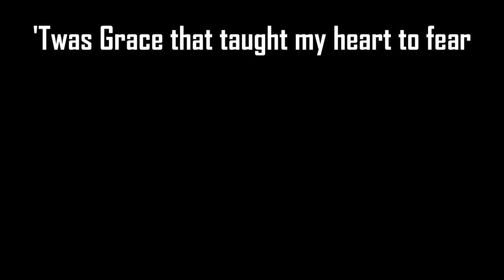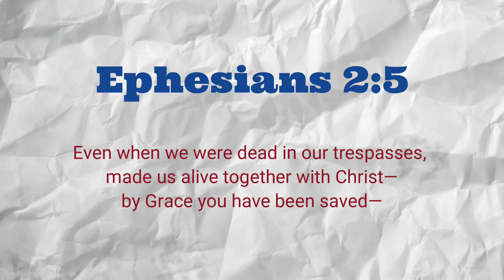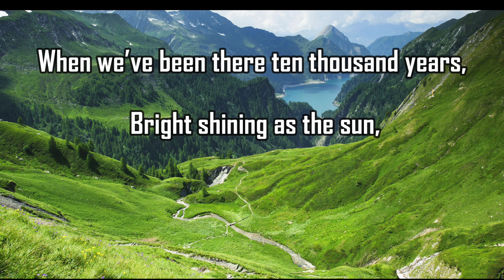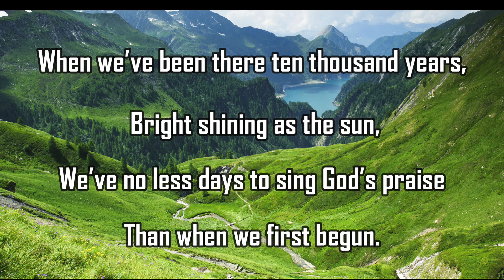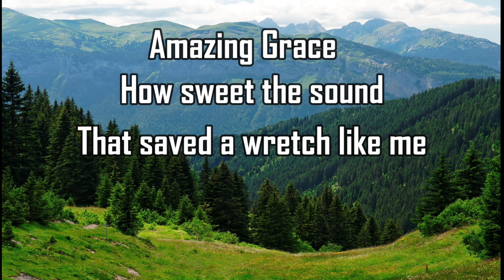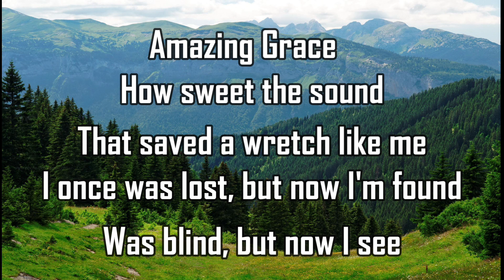Amazing Grace (Lyrics) Jimmy Swaggart | Worship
@lyrics @worship @worship lyrics